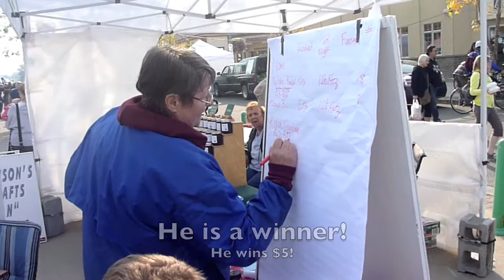Kieran's Potato Victory